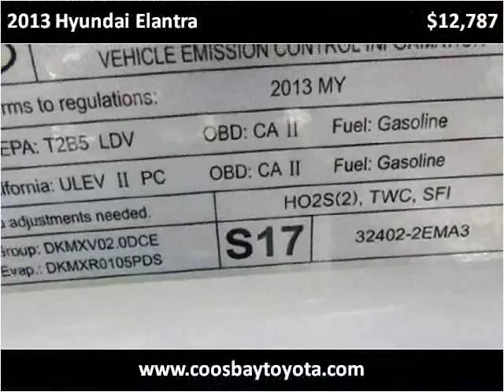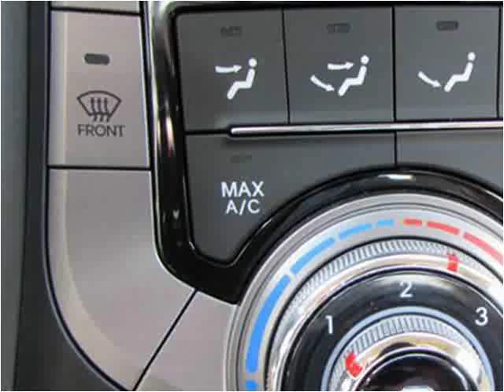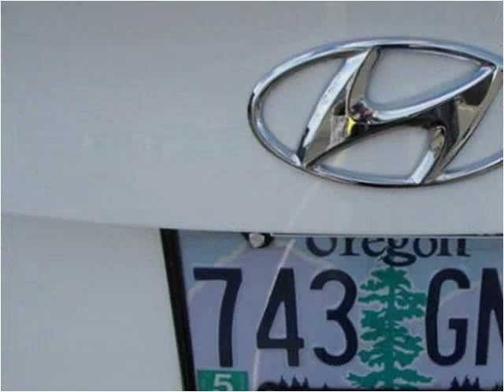2013 Hyundai Elantra Used Cars Coos Bay OR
This 2013 Hyundai Elantra is available from Coos Bay Toyota.